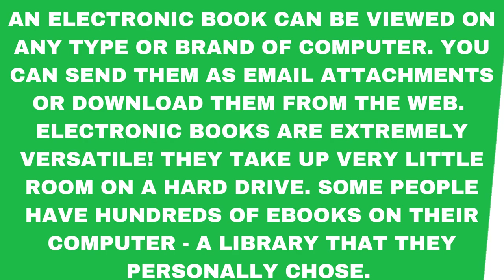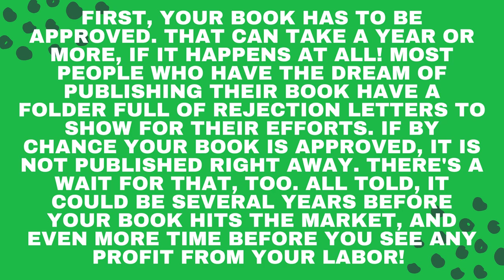make money online 2021 no investment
Possibly the best thing about selling information products online is that your market is worldwide, not just the country in which you happen to live.

To discover more about make money online 2021 no investment,

The video is showing make money online 2021 no investment information but also try to cover the following subject:
-how to make money online in 2021 without investment (easy)

Youtube is the very best place to visit when searching for videos about make money online 2021 no investment.

Make money online 2021 no investment is undoubtedly something that intrigues you and other individuals so I made this video .